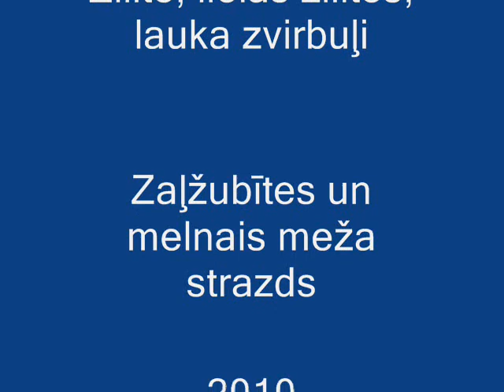Putni ziemā 4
Otrās brokastis. Bez lielās zīlītes redzama arī zilzīlīte.
Tāpat redzami lauku zvirbuļi, zaļžubītes un melnais meža strazds.
Filmēts Tulpju Dārzā ar Panasonic DMC-FZ50 fotokameru.
Apstrādāts ar ''Super'' un ''Windows Mowie Maker''.